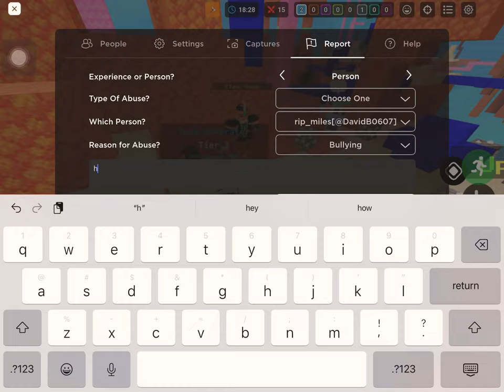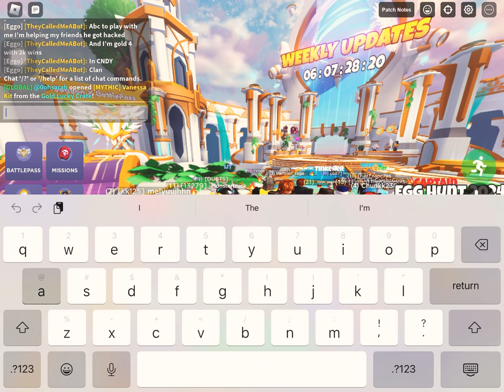Playing with @CalebsCool shoutout to him :)